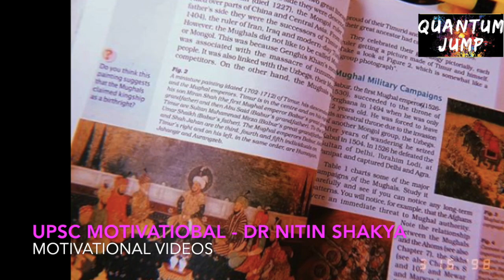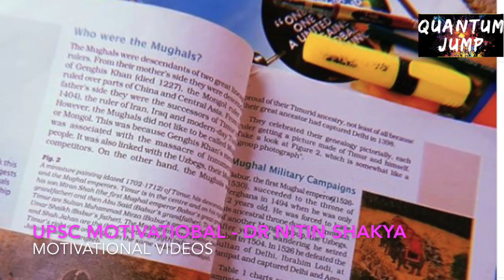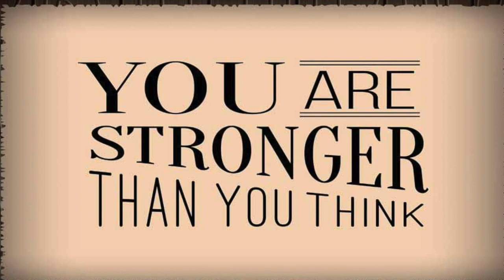LBSNAA MOTIVATION I तुम मुझको कब तक रोकोगे💥 I QUANTUM JUMP TO IAS/IPS I DR NITIN SHAKYA 🔥🔥🔥🔥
DR NITIN SHAKYA
AUTHOR QUANTUM JUMP
Have you ever wondered why the Toppers in UPSC civil services exams or State Public service commission exams gets good marks ? Why some candidates consistently gets good marks in each attempt ?What has been the value addition in their answers which you might lack ?
This book gives answer to all these questions questions.
Everyone says thats MAINS examination is subjective ,but i say it has objective component also .The more objective you make your mains answers the better you score .
We as selected candidates of UPSC civil services exams have come up with this book which will give QUANTUM JUMP in your marks .You need to use the content as CHERRY ON THE CAKE .This will make your answer more logical and different from your competitors .
This book has the best suggestions from Top Rankers in UPSC civil services exams and various state civil services exams .This gives you Definitions to start your question ,Diagrams to show more in less time ,Examples to substantiate your claims in answers ,and Judgments to be used to show the legality and quotes to make your answers Beautiful .So its all POWER PACKED book to give QUANTUM JUMP in your MARKS at every stage of your exams Whether its Prelims ,Mains or Interview you need it .
Greatly thankful to Pooja Gupta  IPS Vijay Wardhan  Sarswat  IPS Varun Jat  Choudhary IRS  Lakshay Singhal  IAS Dilkhush Meena  IAS KISHORE KOMMI IPS  for highlighting the importance of FACTS /VALUE/DIAGRAM /SC JUDGMENTS /QUOTES in answer writing and the support .